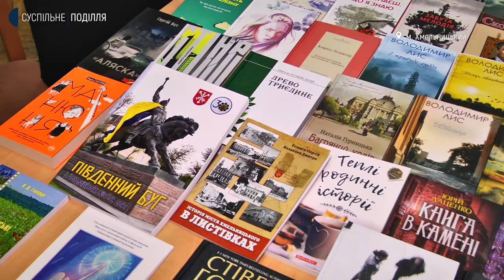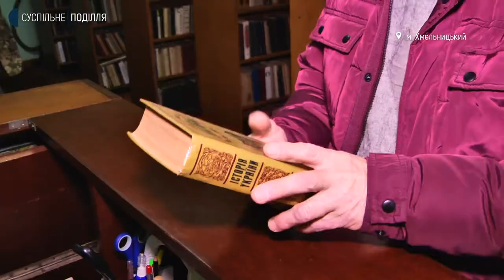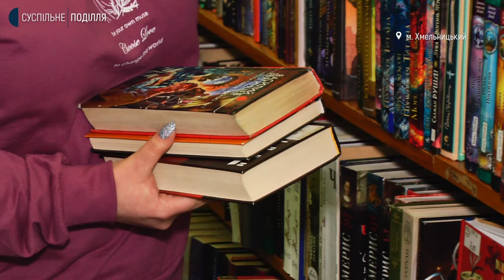В рамках акції "Бібліотека українського воїна" зібрали 4 ящики книг для військових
Чотири ящики книг передали у 15 Хмельницький гарнізонний будинок офіцерів співробітники обласної універсальної наукової бібліотеки. Про це розповіла її директорка Катерина Чабан. Далі літературу завезуть військовим в зону Операції об’єднаних сил. Роблять це в рамках акції "Бібліотека українського воїна". За словами Катерини Чабан, з початку акції будинку офіцерів передали 3200 книг.